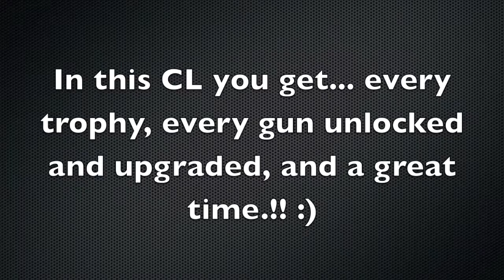WaW Modded Zombies